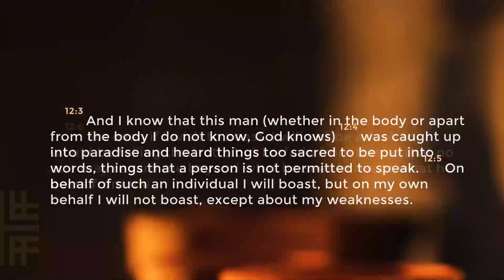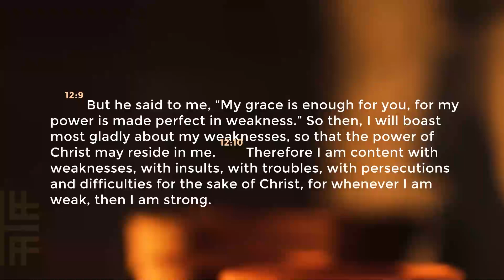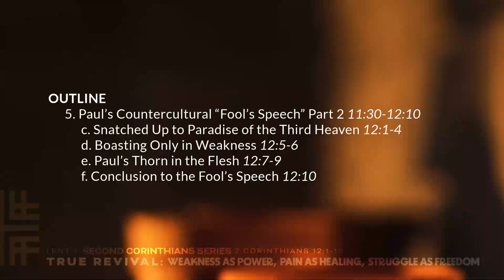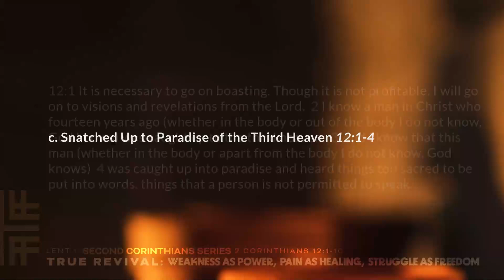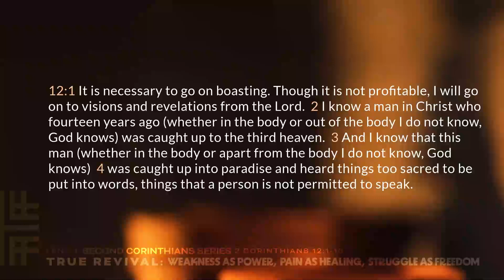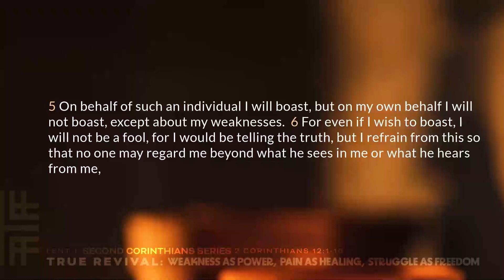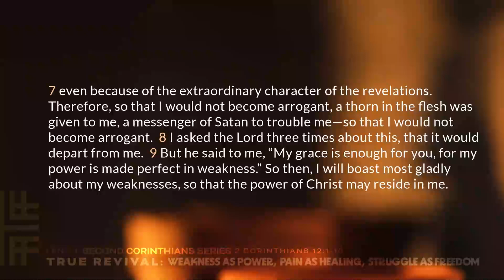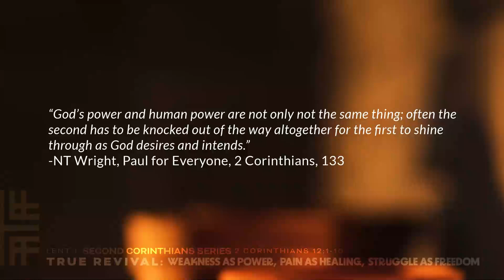💣 Lent 1 - TRUE REVIVAL: Weakness as Power, Pain as Healing, Struggle as Freedom with Shel Boese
💣 Lent 1 - SECOND CORINTHIANS SERIES
TRUE REVIVAL: Weakness as Power, Pain as Healing,
Struggle as Freedom
with Shel Boese
Our world is often driven by power games through numbers or telling stories. But when we choose to be counter-cultural and embrace our limits, we encounter a power we don't control and experience the potential of real joy, encouragement, and sustainable living. At our limits God meets us.